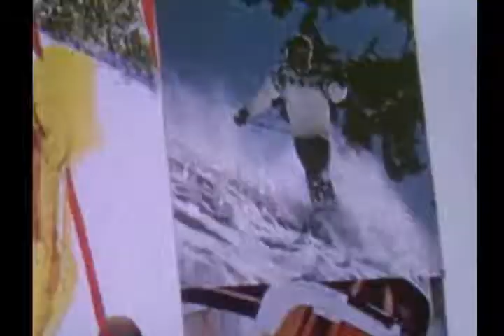Skiing in the 60s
Ron Taubman, David Sugarman, and Chris Fastie ski at Whiteface Mountain, NY. I recall that we drove from Baltimore in a white pickup truck that would not exceed 45 mph.  We lived in a homemade camper in the truck bed.  That was the first Christmas I did not spend with my family. Then some footage of Chris skiing during the next year or two including his attempt to invent a new sport.